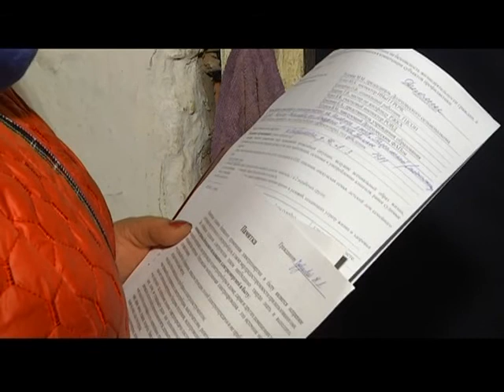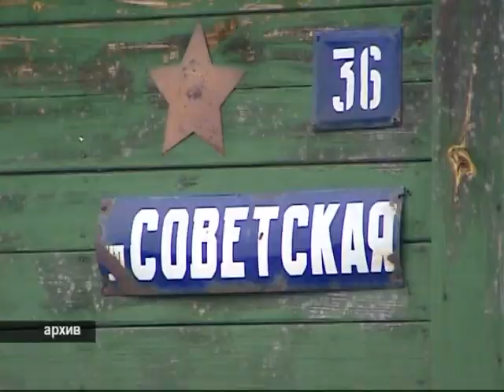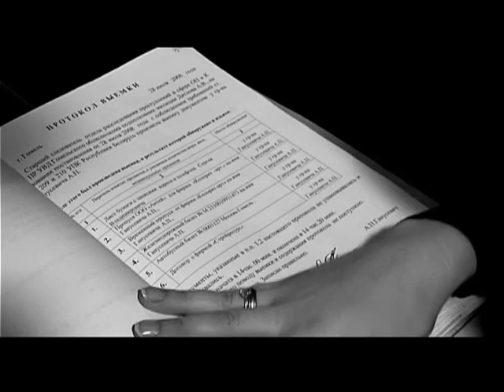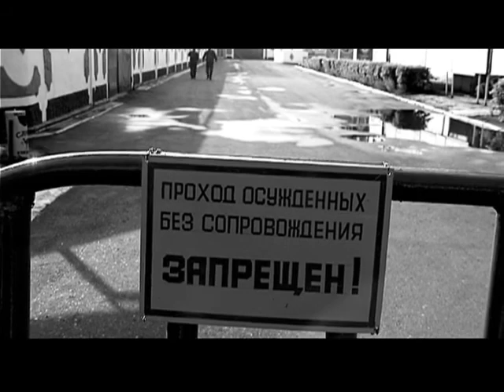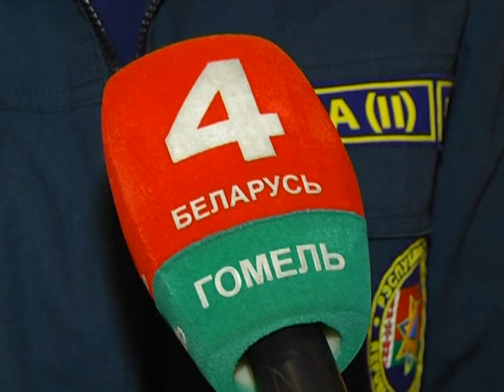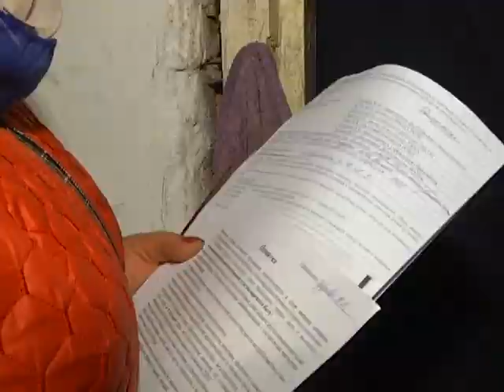Де-факто 27 04 2017